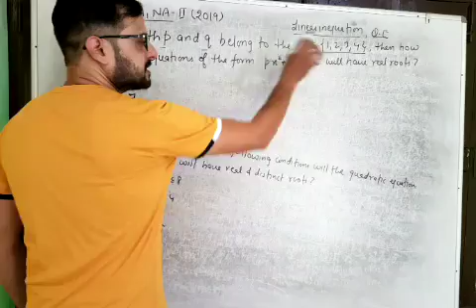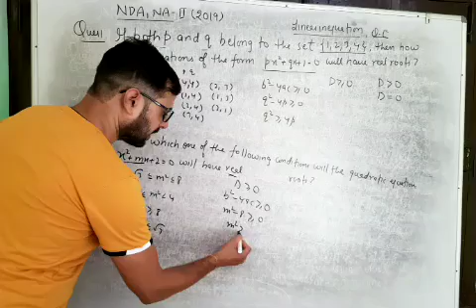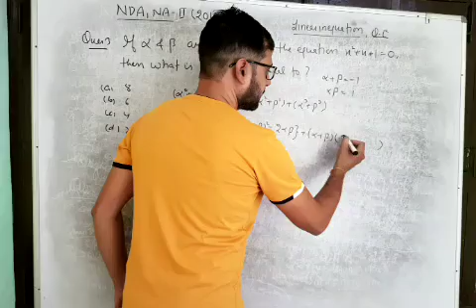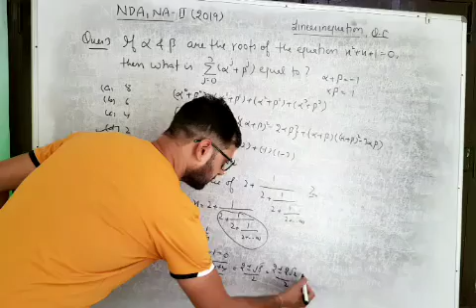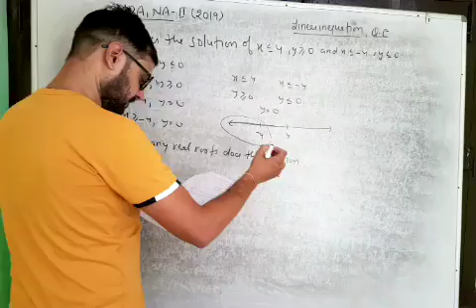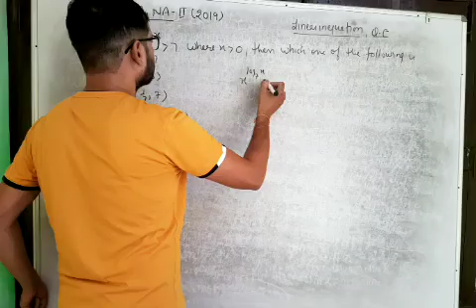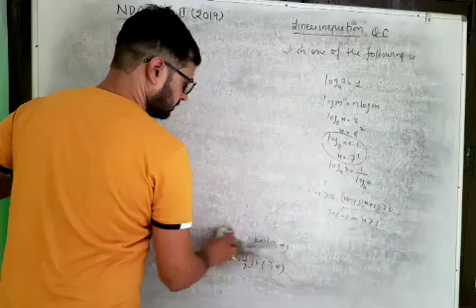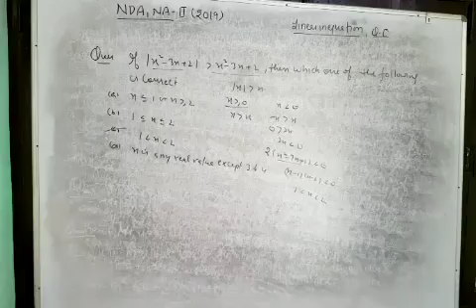NDA, NA II- (2019) LINEAR INEQUATIONS AND QUADRATIC EQUATION